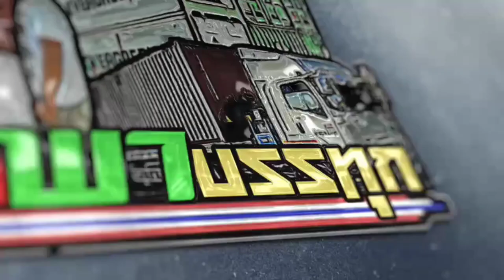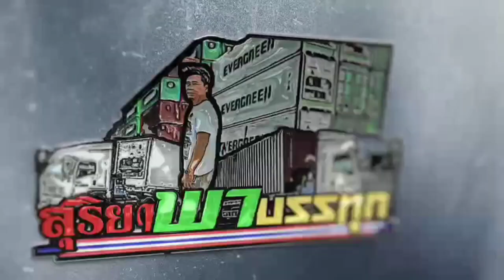พูดคุยกับเจ้าของบริษัทอภิญญาทรัพย์(เสี่ยอานนท์)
เป็นคลิปที่ถ่ายนานแล้วคลิปหายพิ่ง(พิ่งเจอ)เอามาลงได้สอบถามดาวน์เท่าไหร่ส่งเดือนละเท่าไหร่อายุ 29 ปีไหวเหรอเจ้าของบริษัทอภิญญาศัพท์